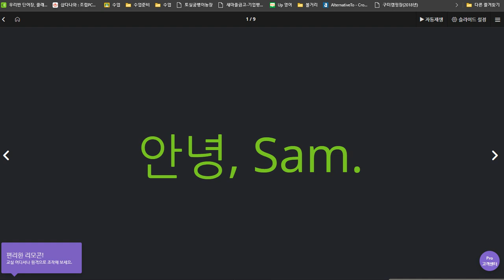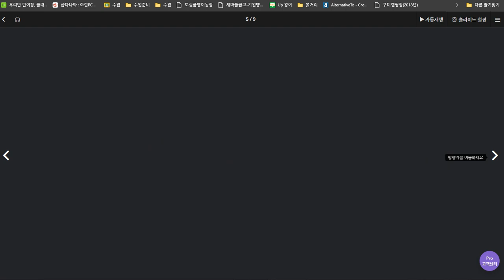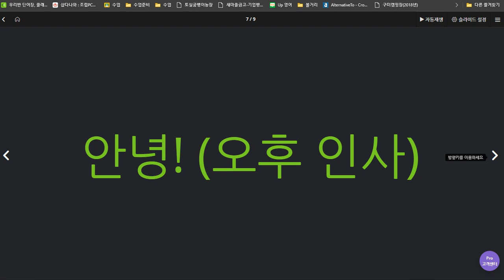이채빈 2020 07 07 다시 1